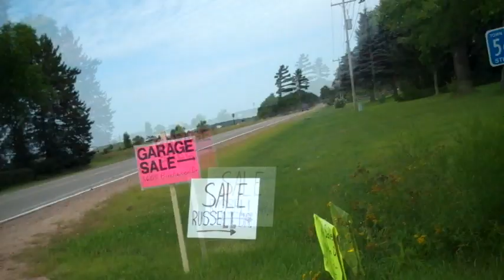Friday Forgot What Fat Feels Like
Shine on, baby.